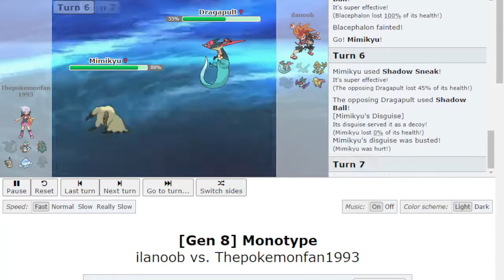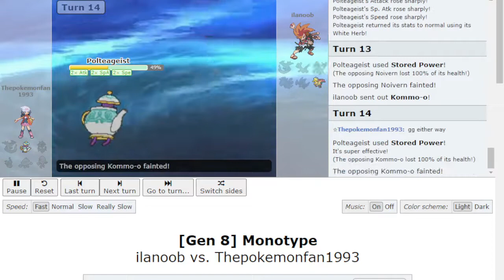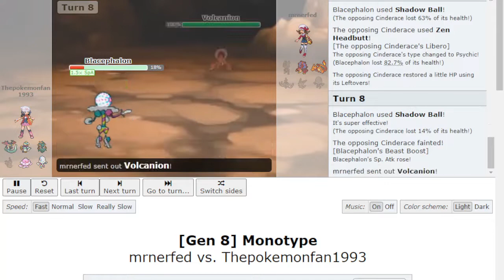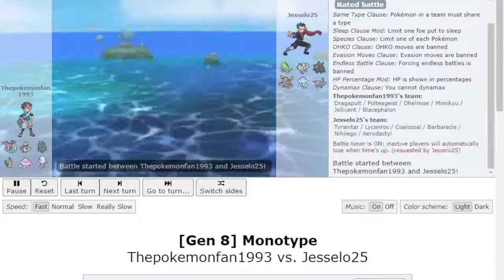Pokemon Showdown Random Battles #7-Mono Ghost Team|ThePokemonfan1993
Tomorrow's Upload will be Pokemon Unite

Today I used a Mono Type ghost team I made:

Dragapult @ Focus Sash
Adamant Nature
- Dragon Darts
- Phantom Force
- U-turn
- Dragon Dance

Polteageist @ White Herb
Ability: Cursed Body
EVs: 128 HP / 252 Def / 128 SpA
Timid Nature
- Stored Power
- Shadow Ball
- Giga Drain
- Shell Smash

Dhelmise @ Enigma Berry
Ability: Steelworker
EVs: 128 HP / 252 Atk / 128 SpA
Adamant Nature
- Anchor Shot
- Earthquake
- Power Whip
- Shadow Claw

Mimikyu @ Rocky Helmet
Ability: Disguise
EVs: 252 Atk / 4 Def / 252 Spe
Jolly Nature
- Play Rough
- Shadow Claw
- Shadow Sneak
- Swords Dance

Jellicent @ Leftovers
EVs: 4 HP / 252 Def / 252 SpD
Bold Nature
IVs: 0 Atk
- Scald
- Hex
- Recover
- Toxic

Blacephalon @ Choice Scarf
Modest Nature
- Flamethrower
- Dark Pulse
- Psychic
- Shadow Ball